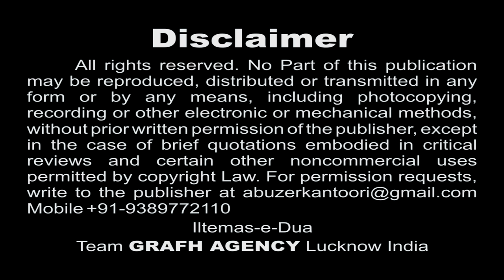Allah Karam Kar | Sadaf Moradabadi | Best Indian Nauha 1439 2017 2018